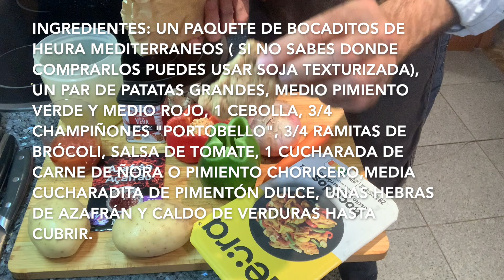RECETA DE CALDERO VEGANO | COCINA DE DIARIO | MUNDO VEGANO | COCINA CON JORDI FERRAN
Pues después de mucho tiempo volvemos a estar por aquí presentando una nueva temporada y preparando platos para todo tipo de comensales. Aquí COCINA PARA TODOS porque me gusta daros de comer a todos y que podáis comer bien todos los días con platos sencillos pero buenísimos!!!
Hoy para empezarun CALDERO VEGANO que está para mojar la hogaza entera de pan !
VAAAAMMMMMMOSSSSSS! 💪💪💪😎🤙